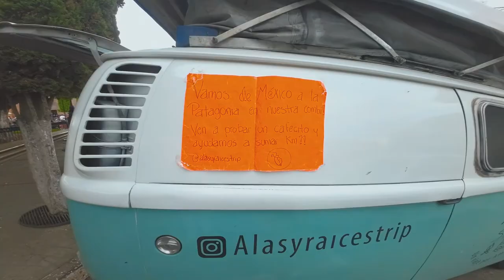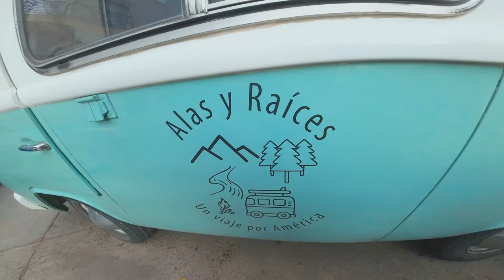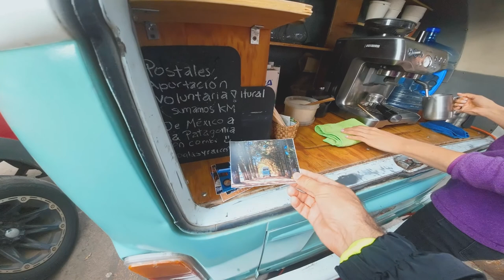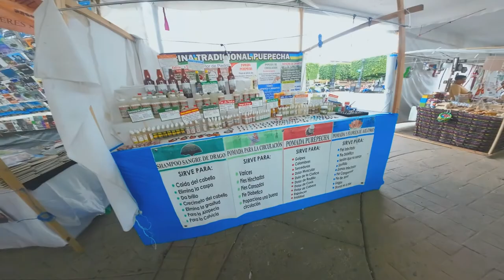Viajando desde Guadalajara hasta Patagonia en Argentina en esta ocasión estaban aquí en Arandas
Frankie Lopez productions
Arandas jalisco
arandas jalisco

Qué fregón es tener un sueño y el sueño de ellos es viajar desde Guadalajara hasta Patagonia lo que más me interesó, Me comentaron qué van a durar 3 años y para sustentar el viaje van a estar vendiendo café. Para mí es admirable.